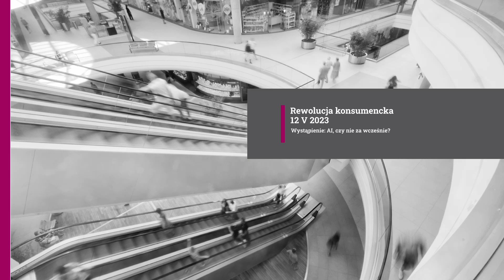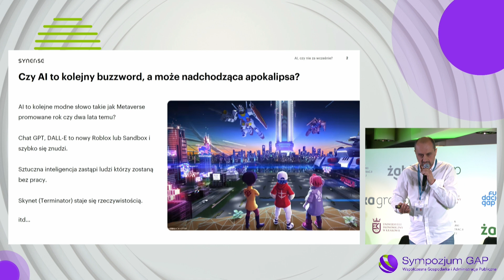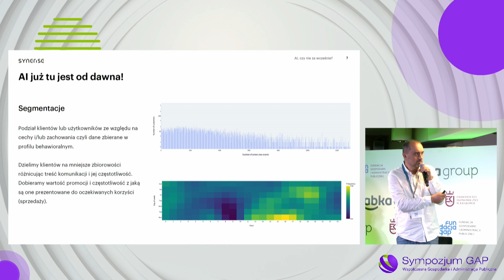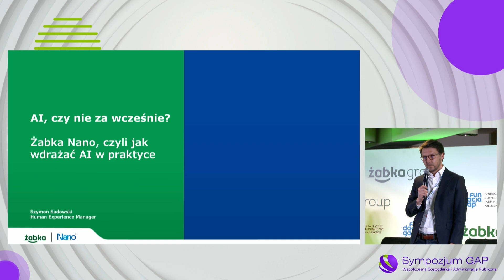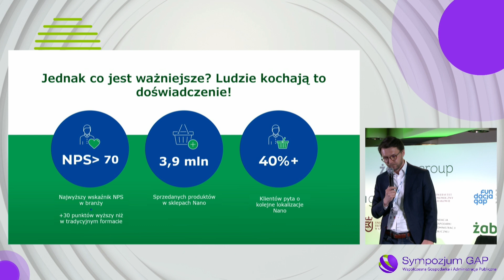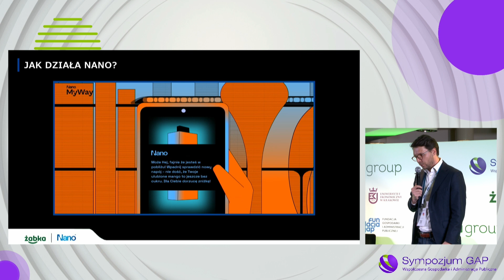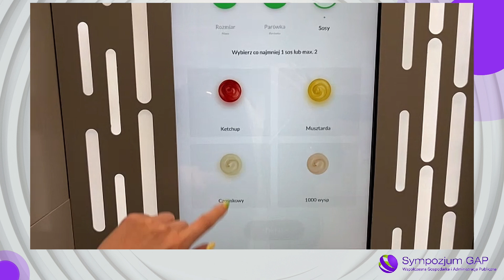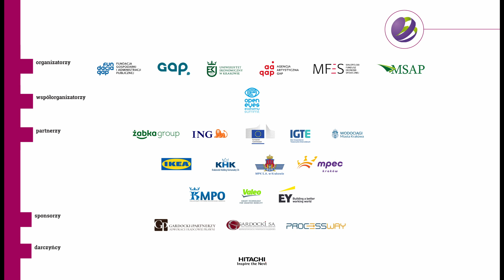Wystąpienie: AI, czy nie za wcześnie?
54. Sympozjum GAP, Ustroń, 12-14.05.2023 r.

Dominik Królikowski – Business Value Services Director, Synerise
Szymon Sadowski – Human Experience Manager, Grupa Żabka